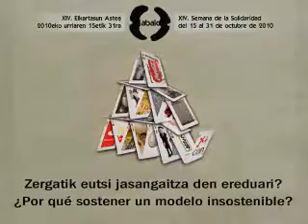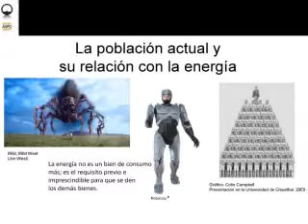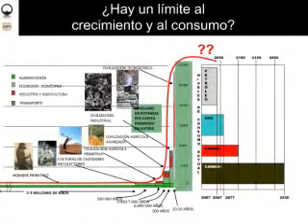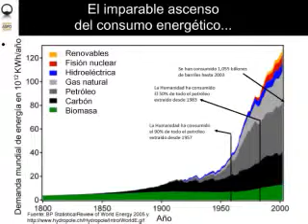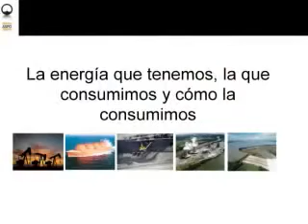Pedro Prieto ¿Por qué sostener un modelo insostenible? Parte 1